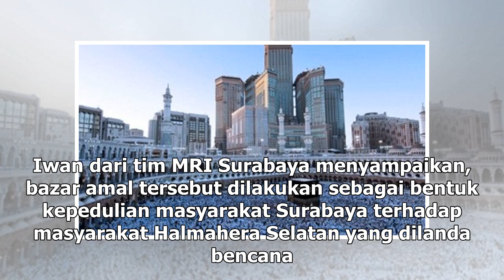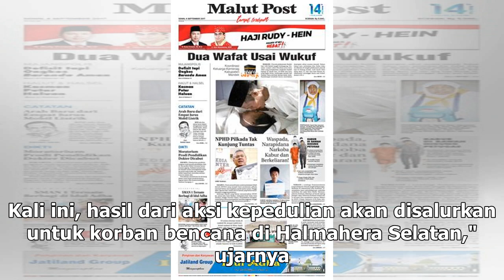Suara Media | ACT Jatim Gelar Bazar Amal untuk Bantu Korban Gempa Halmahera Selatan | TIMES Indon...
Suara Media | ACT Jatim Gelar Bazar Amal untuk Bantu Korban Gempa Halmahera Selatan | TIMES Indonesia